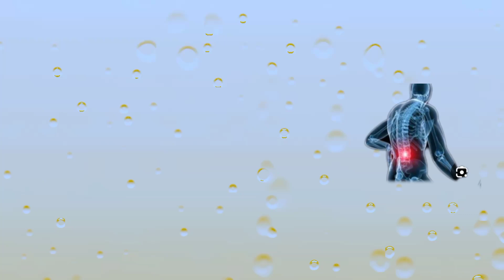وداعا لآلام المفاصل والعضلات 👋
هل تشعر بالألم في الظهر والعمود الفقري ،مفاصل اليدين والقدمين خشونه في الركبة وعضلات الجسم
اليكم الحل السحري لتخفيف من الآلام التي تسبب لكم الإحراج رغم صغر السن منتج الريزيرف الذي يحتوي على مضادات الأكسدة التي تساعد على :
 تخفيف التهابات المفاصل والغضاريف
نقل الأوكسجين ورفع كفاءة الرئتين
اعادة الجسم النشاط والحيوية
متوفر الان في متجر جورمي إن ✅
موسيقى: Sun & Plastic
عازف: Philip E Morris
متجر جورمي إن
فرع السعودية 👇
فيس بوك :
جورمي إن 👇
انستجرام :
جورمي إن 👇
تويتر:
جورمي إن 👇